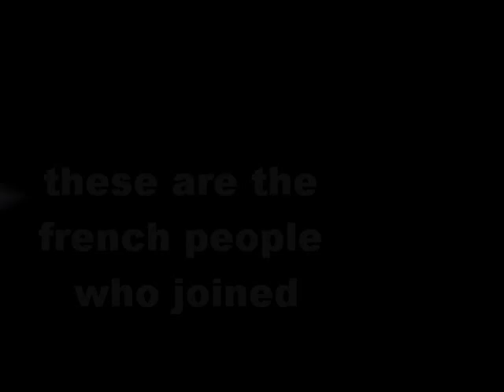romain amalfitano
football